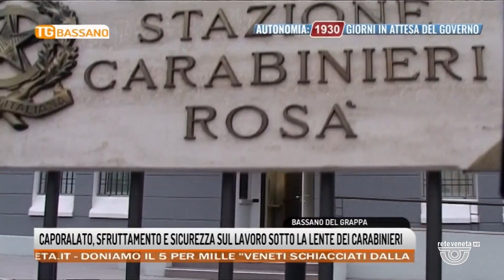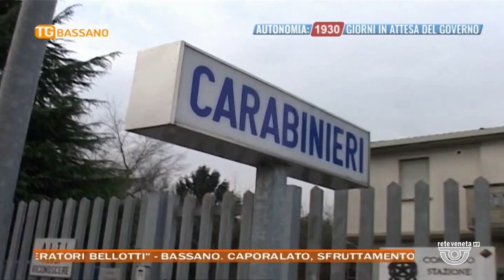TG BASSANO Edizione completa | 03/02/2023